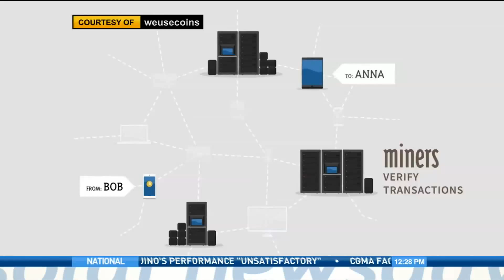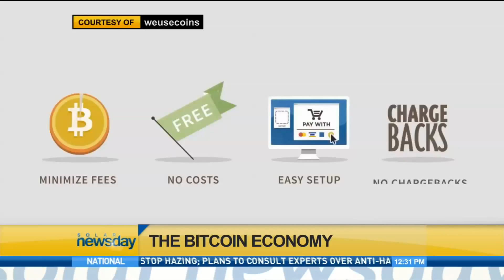Money Talks: The Bitcoin Economy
What exactly are bitcoins? Founder and CEO of Coins.ph Ron Hose joins Mai Rodgriguez to give us an idea on how this digital currency works.